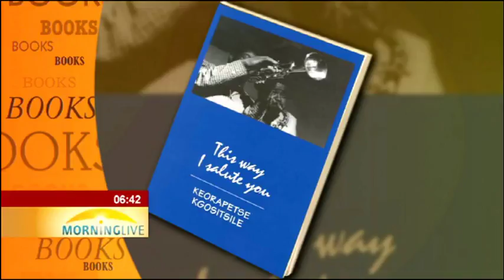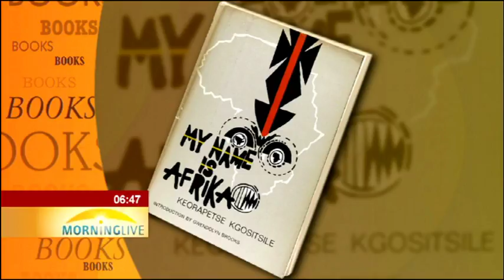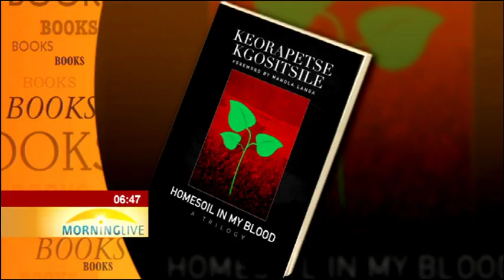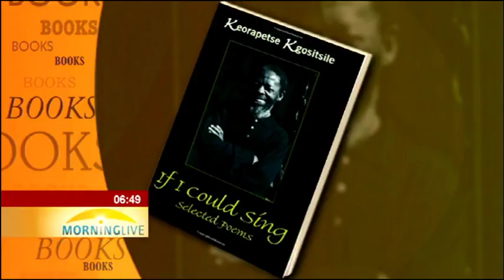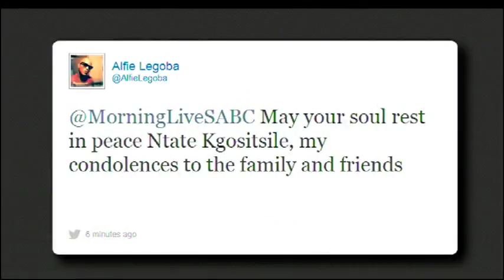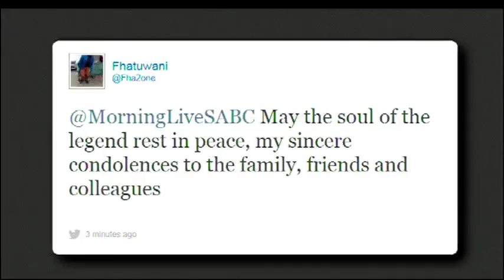Remembering the late poet, political activist Keorapetse Kgositsile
Messages of condolences are pouring in after the passing away of South Africa's National Poet Laureate, internationally acclaimed and widely published poet and  liberation struggle veteran Professor Keorapetse Kgositsile Wednesday. In exile, Kgositsile worked in various structures and departments of the African National Congress (ANC and was a founding member of the ANC's Department of Arts and Culture and that of Education. He was widely published with books such as My Name is Afrika, This Way I Salute you, If I could Sing and The Present is a Dangerous Place to Live. To talk more about the life and work of Prof. Keorapetse Kgositsile, we are joined in the studio by Morakabe Raks Seakhoa, Managing Director - wRite associates.